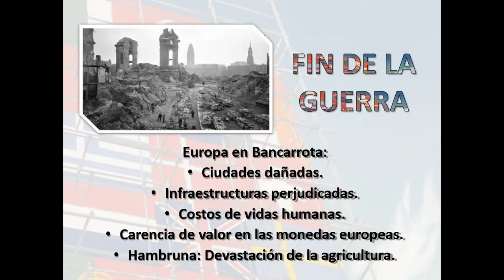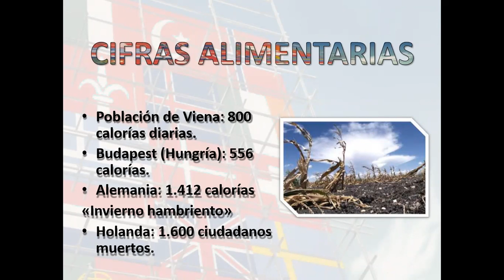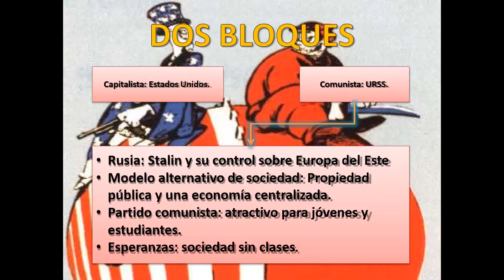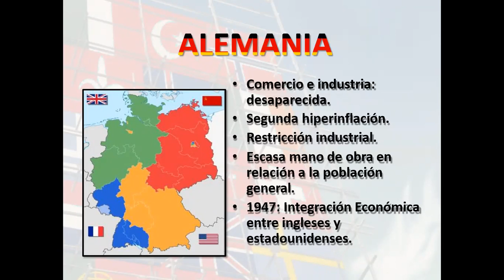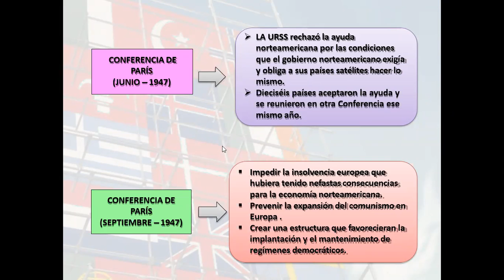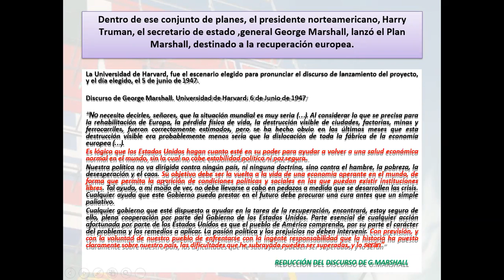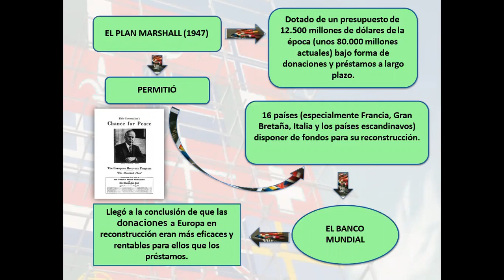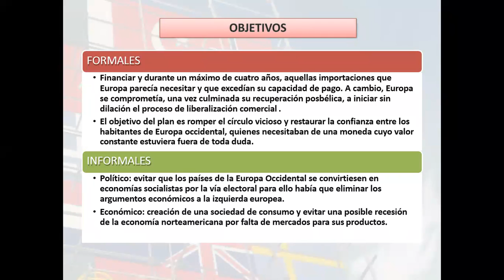HISTORIA UNIVERSAL TEMA: EL PLAN MARSHALL 4° TO AÑO DE SECUNDARIA